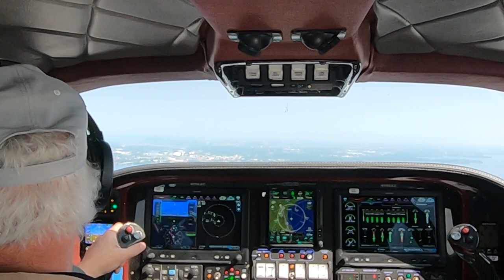DeltaHawk Engines - Jet Fueled Engines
Take a ride with DeltaHawk's test pilot, Ron on his flight to EAA AirVenture 2023 in the Velocity Twin, outfitted with two DHK180A engines.